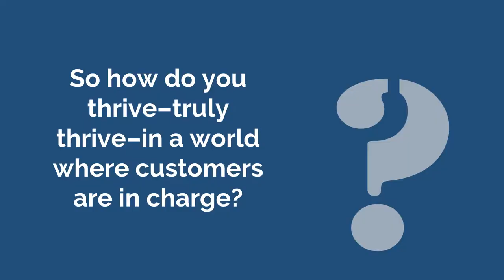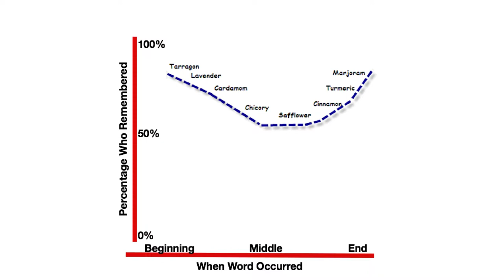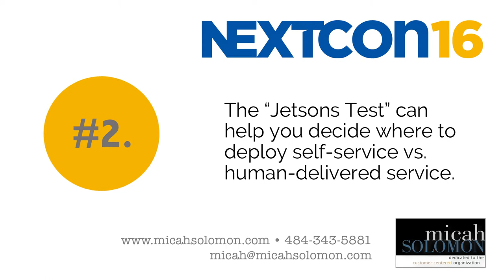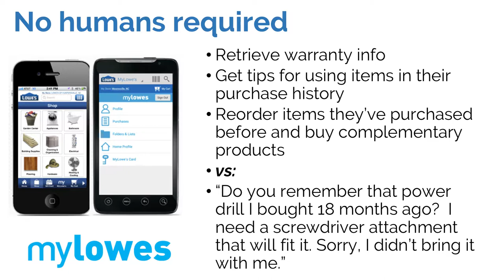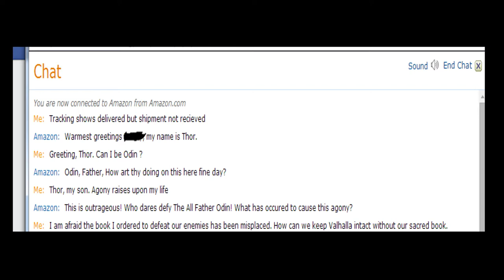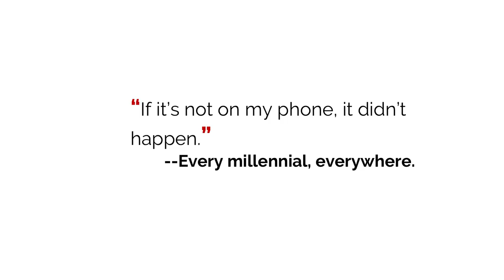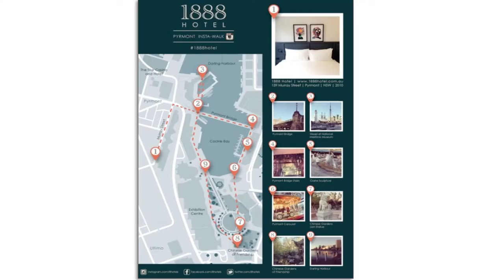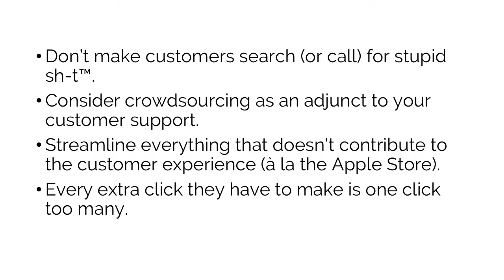The Jetsons Effect: Building a Future-Ready Amazing Service Experience | Micah Solomon